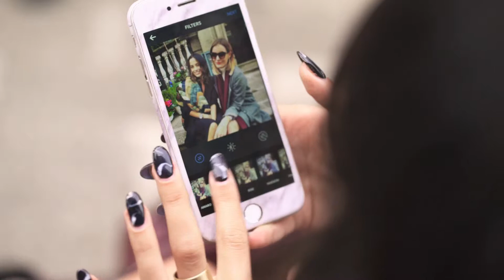PARFOIS Belong Here | Irish Bloggers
We recently shot the Parfois ‪#‎parfoisbelonghere‬ campaign which featured some amazing Irish bloggers.